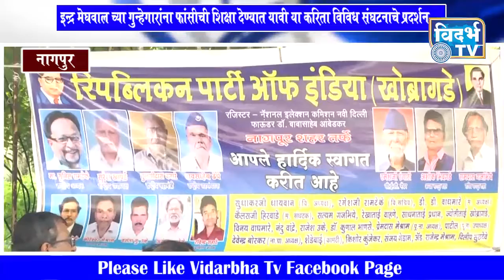नागपुर - बिलकिस बानो व इन्द्र मेघवाल च्या गुन्हेगारांना फांसीची शिक्षा देण्यात यावी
या करिता विविध संघटनाचे प्रदर्शन